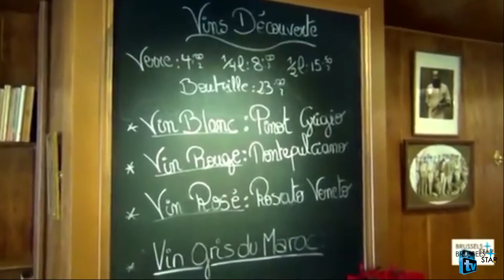Cocktails, Cambridge, Louvain la Neuve